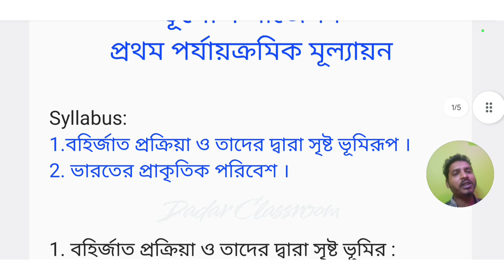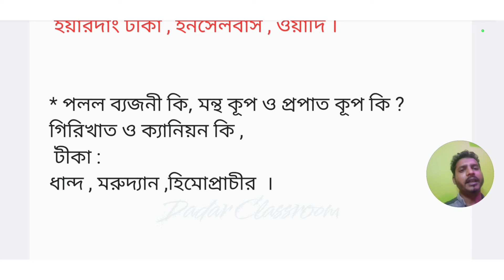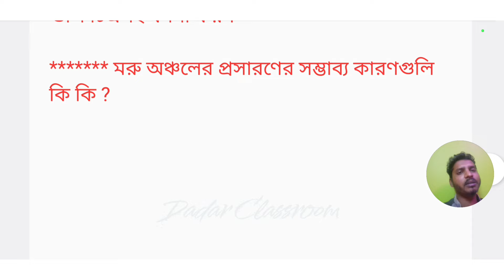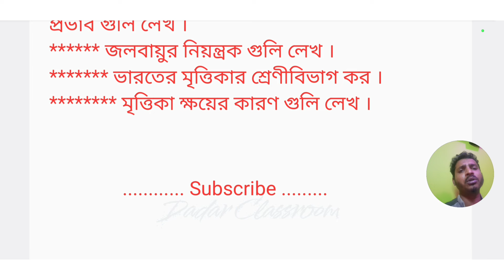Class 10 First Unit Test Geography Suggestion 2024/class 10 1st Unit Bhugol Question/Madhyamik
Class 10 First Unit Test Geography Suggestion 2024/class 10 1st Unit Bhugol Question/Madhyamik @DadarClassroom
class 10 1st Unit Geography Question
প্রথম পর্যায়ক্রমিক মূল্যায়ন এর দশম শ্রেণীর বাংলা বিষয়ের সম্পূর্ণ সাজেশন...